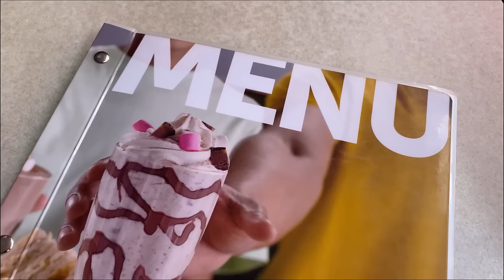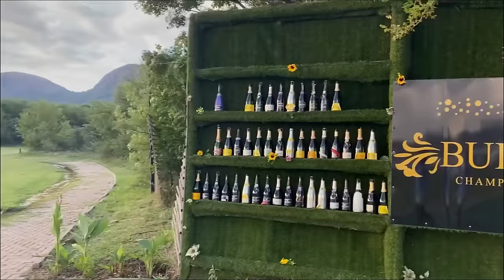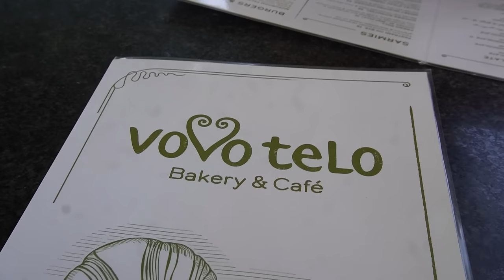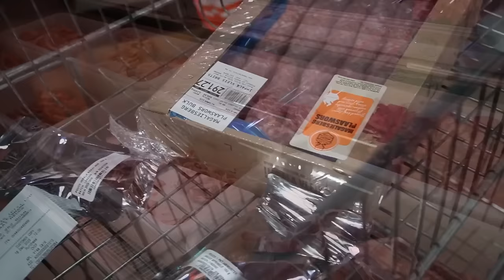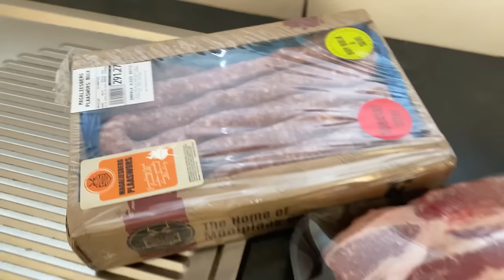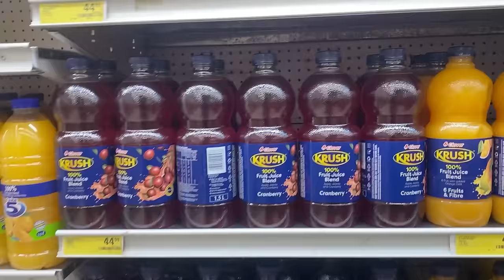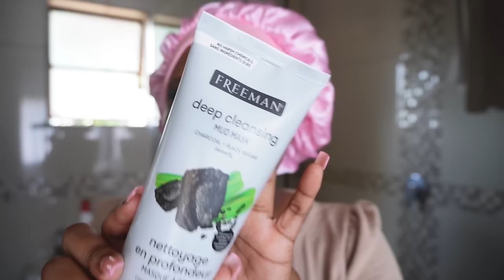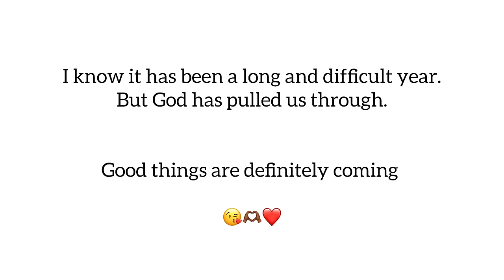VLOG: Bubbles Champagne Garden 🥂 | Granny turns 70 🎉🎂 | Just living life & more